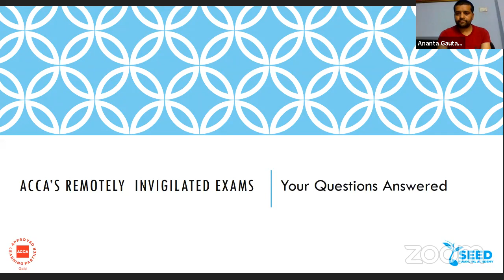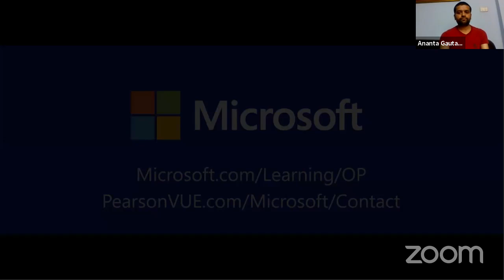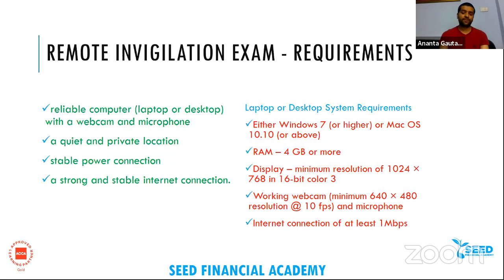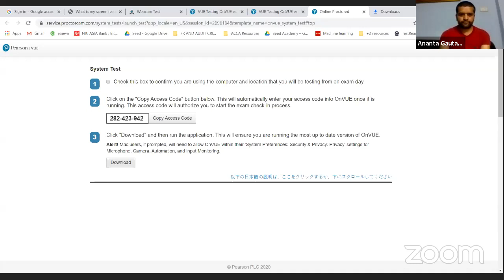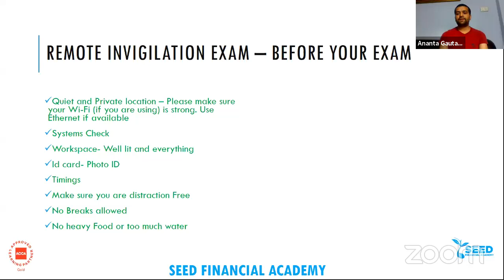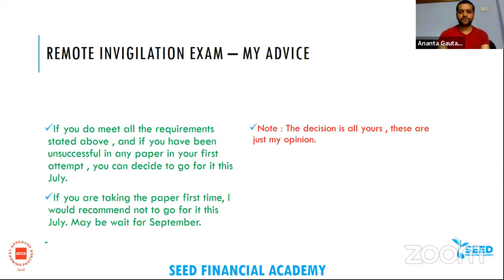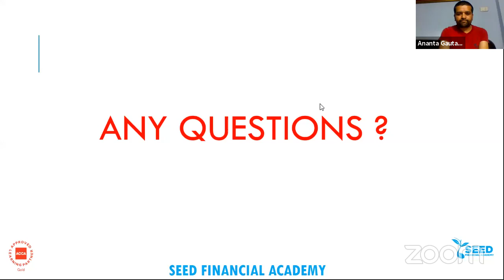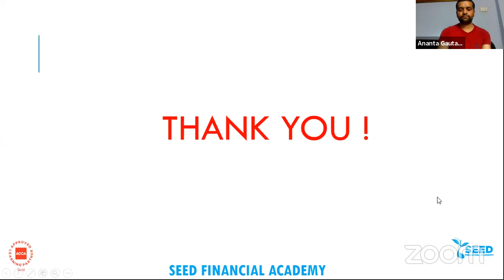ACCA'S REMOTELY INVIGILATED EXAMS - YOUR QUESTIONS ANSWERED || SEED FINANCIAL ACADEMY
ACCA has recently introduced remotely Invigilated Exams and there have been many questions raised from the students on how it works and how they can register for these exams.
This live session  will try to address your concerns.

About Us
Seed Financial Academy is a GOLD Status Approved Learning Partner of ACCA in Nepal. Gold Status is only awarded to institution that deliver the highest quality of education, reflecting the high-quality tuition that we provide to our students.

 Seed Financial Academy
 Kumari Marg,
 Dillibazzar
 Kathmandu, Nepal

Or

Seed Financial Academy
Chakku Bakku Marg
New Baneshwor
Kathmandu, Nepal